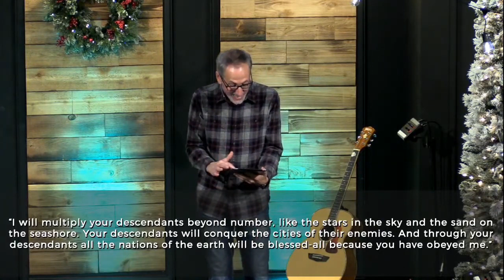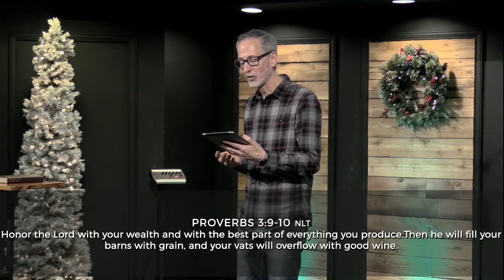January 1 - Blessed Faith, Blessed Life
God's heart is to BLESS YOU! Pastor Ghyrn starts off 2023 by sharing the many Blessings of God, and explaining what we need to do in order to walk in them!